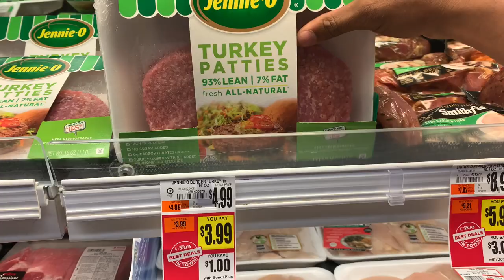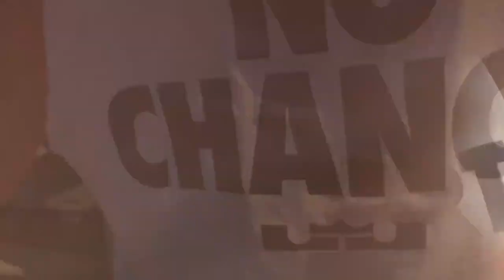A Day In The Life | Vlog #1